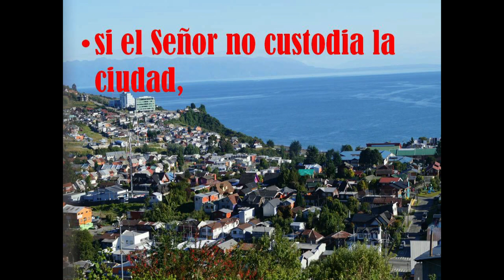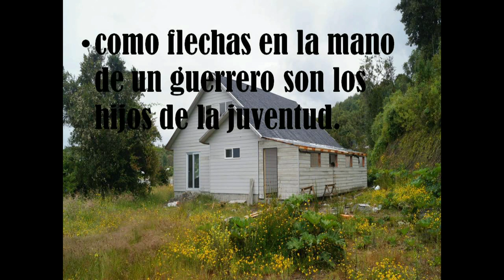GOTITAS DEL ESPIRITU SANTO 07